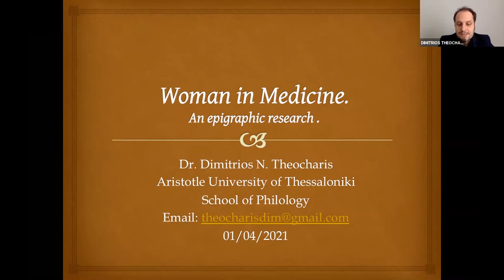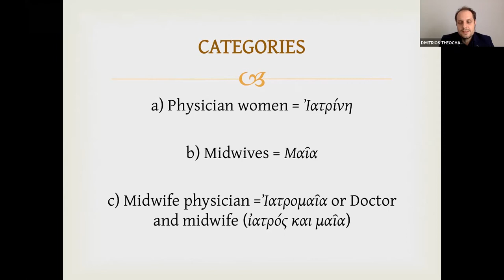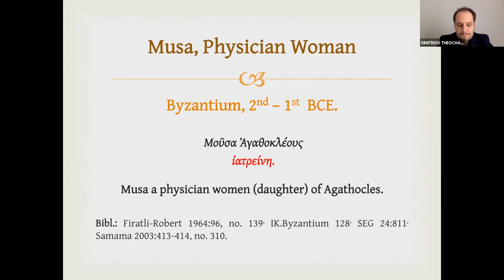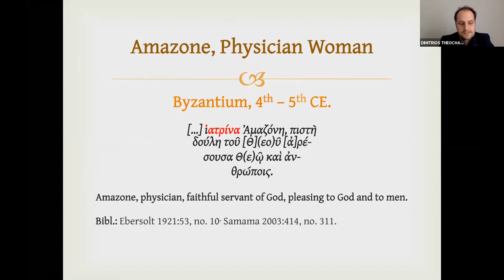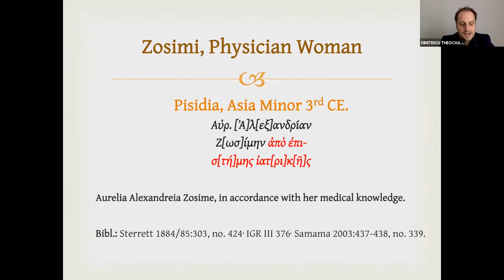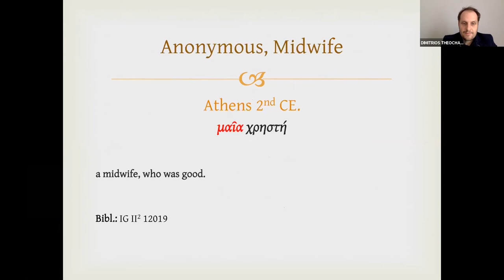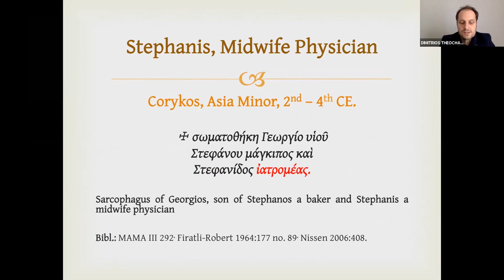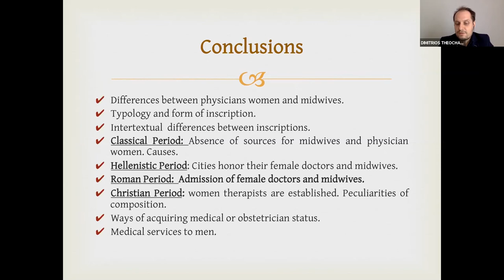Women in Medicine | Dimitrios Theocharis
On April 1, 2021, Dimitrios Theocharis gave a presentation to the CHS research community on "Women in Medicine. An epigraphic Research."

Dimitrios Theocharis received his BA in Byzantine and Modern Greek Philology from
University of Crete, Greece, and his MA in Theater and Cinema studies from the same
University. In 2018 he completed his Dissertation at the Aristotle University of Thessaloniki and worked on his thesis on Verse Inscriptions from Pieria. From Archaic period to Late Antiquity. He is now a postgraduate student (EΜΒΑ) at University of Bolton working on his thesis on Creating coaching and mentoring programs and how they can be applied to the development of leadership in organizations. He is now working as a Human Resources Generalist in a multinational company, ManpowerGroup Inc., and he has previously worked as a research assistant on various research projects of Centre for the Greek Language. His research interests include Greek epigraphy, ancient medicine, ancient and Modern Greek history, as well as coaching, mentoring and leadership.